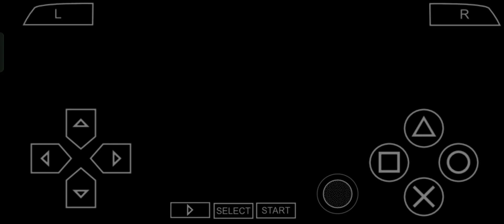Armored Core Formula Front R-League (Formula Regular) 6TH Rank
Armored Core Formula Front R-League (Formula Regular) TH Rank Team:F&F AC Name:AS-MODEL 04